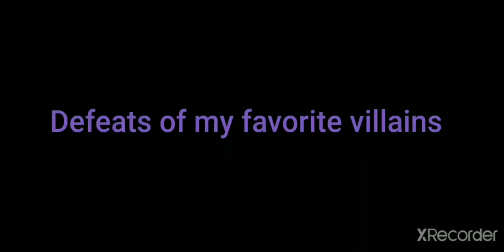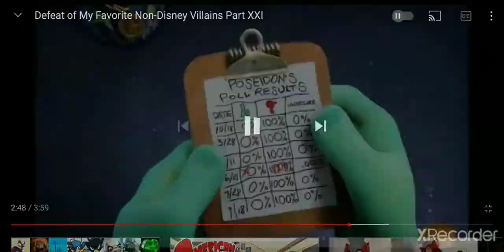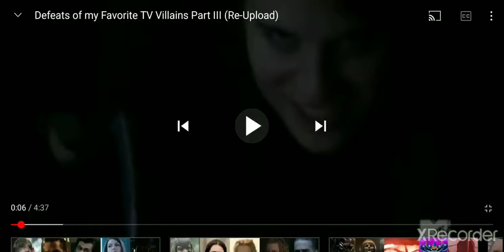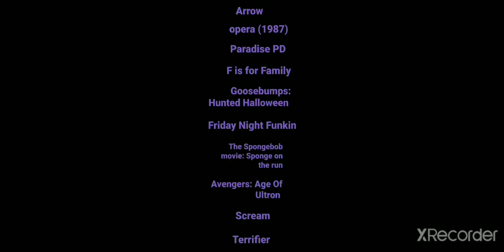Defeats of my favorite villains part 8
Damien Darhk From Arrow
Alan Santini From Opera
Satan From Paradise PD
William Murphy From F is for Family
Slappy the dummy From Goosebumps: Hunted Halloween
Senpai From Friday Night Funkin
King Poseidon From The spongebob movie: Sponge on the run
Ultron From Avengers: Age of Ultron
piper shaw From Scream MTV
Art the clown From Terrifier